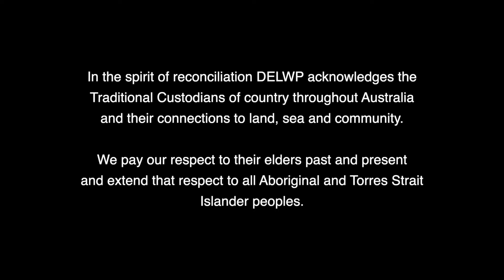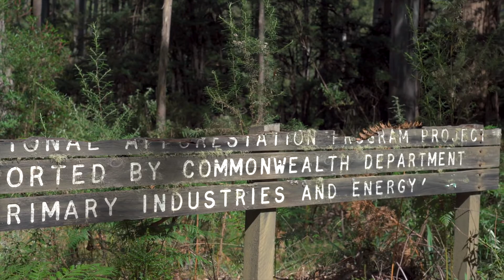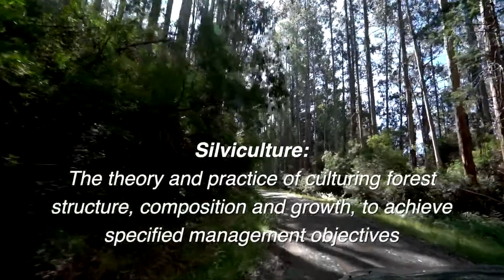Toorongo Plateau Reforestation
Located west of Mt Baw Baw, in Victoria's Great Dividing Range, lies the Toorongo Plateau. Historically a great example of the magnificent Ash forests that characterise the region, the Plateau has been subject to frequent bushfire, being burnt in 1926, 1932 and 1939. Ash-type eucalypts typically take 15 - 25 years to produce viable seed and the plateau's fire history resulted in extensive areas being unable to regrow ash forest. This 2021 film examines work in recent years that has now seen the successful return of forest to the area. It also examines briefly, the science underpinning the project.